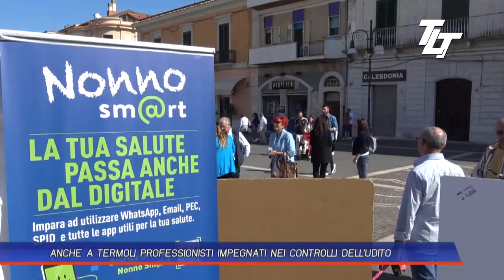ANCHE A TERMOLI PROFESSIONISTI IMPEGNATI NEI CONTROLLI DELL'UDITO